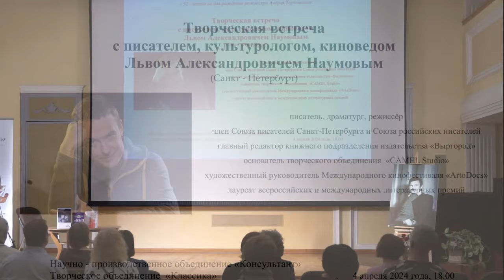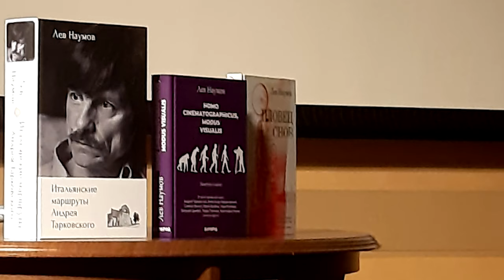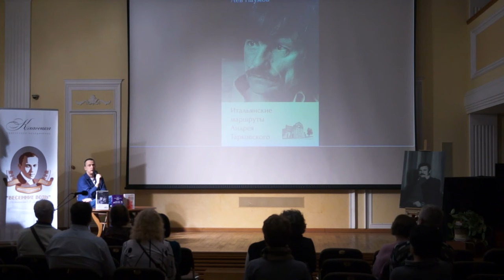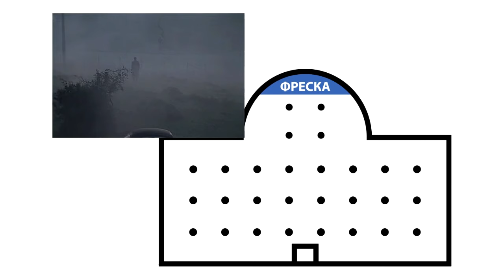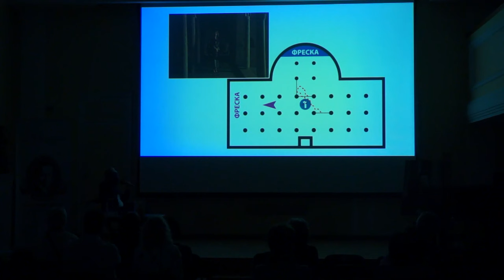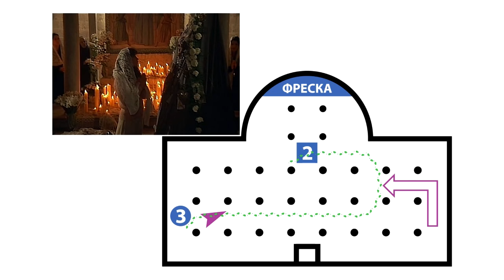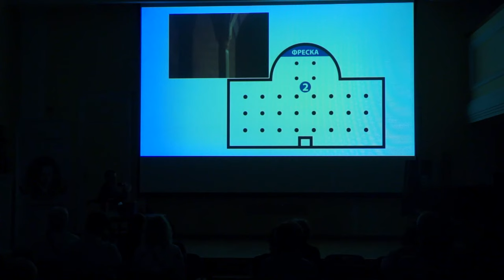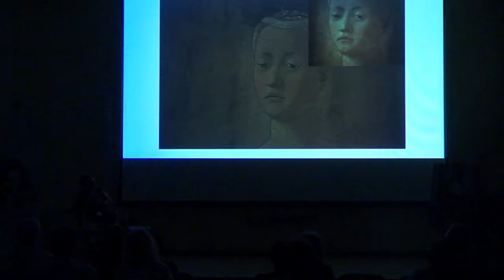Творческая встреча с киноведом Львом Наумовым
4 апреля 2024, в День памяти Андрея Тарковского (к 92 - летию со дня рождения режиссера) состоялась творческая встреча с писателем, культурологом, киноведом Львом Наумовым (Санкт- Петербург).

На встрече состоялась презентация книги Льва Наумова «Итальянские маршруты Андрея Тарковского». Настоящая книга представляет собой попытку систематического исследования творческой работы Тарковского в ситуации, когда он оказался оторванным от национальных корней.